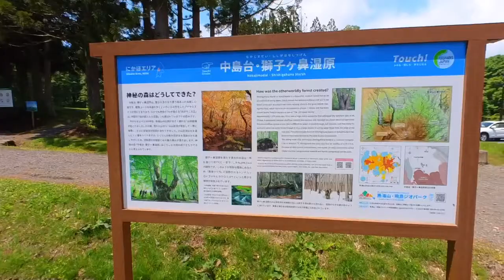220529 中島台あがりこ女王